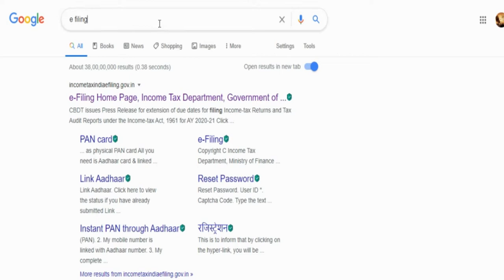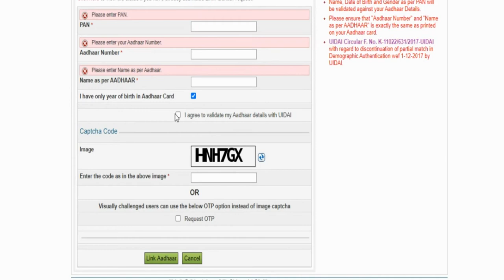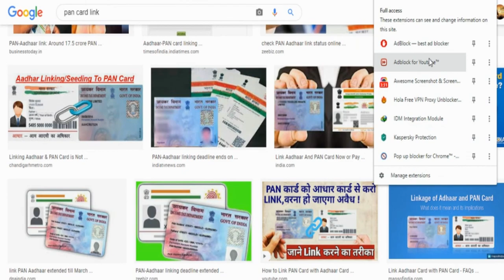How to Link Pan Card with Aadhar Card | Pan Card ko Aadhaar Card se Kaise Link Kare..?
Hello Everyone,
Thanks For Showing interest in VaV Media. e are trying to give our Audience a Best Products and Best Content that can`t be Unforgetable.

In This Video you watch our Efforts Towards ~ Pan Card Link to Aadhar Card @ Free Cost ~~.

 Your Queries on Link Pan Card Are Below :-

pan aadhaar card link
link pan with aadhar
pan card link aadhar card
pan link aadhar
how to link aadhaar with pan
how to link pan with aadhar card online
pan card link aadhar
linking pan card with aadhar
pan card link with aadhar status